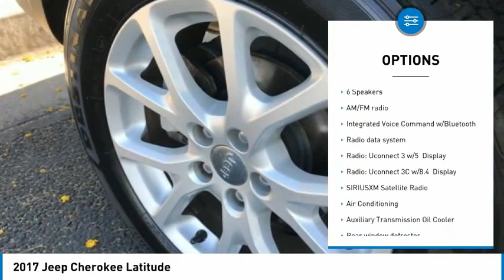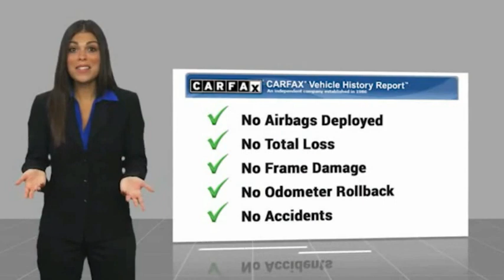2017 Jeep Cherokee Latitude FOR SALE in Mesa, AZ R653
6343 E. Test Drive

Want us to come to you? No problem! In case we missed a picture or a detail you would like to see of this 2017 Cherokee, we are happy to send you A PERSONAL VIDEO walking around the vehicle focusing on the closest details that are important to you. We can send it directly to you via text or email. We look forward to hearing from you!  CARFAX One-Owner. Clean CARFAX. Diamond Black Crystal Pearlcoat 2017 Jeep Cherokee Latitude FWD 9-Speed 948TE Automatic 2.4L I4 PZEV MultiAir Cherokee Latitude, 4D Sport Utility, 2.4L I4 PZEV MultiAir, 9-Speed 948TE Automatic, FWD, Diamond Black Crystal Pearlcoat, Black Cloth.  Recent Arrival! Odometer is 14932 miles below market average! 21/30 City/Highway MPG  Awards:     2017 KBB.com 10 Most Awarded Brands Stop by CardinaleWay Mazda Mesa -  Where we develop outstanding relationships where everyone wins  - today! 6343 East Test Drive, Mesa AZ 85206.  Vehicle price and availability are subject to change without notice.